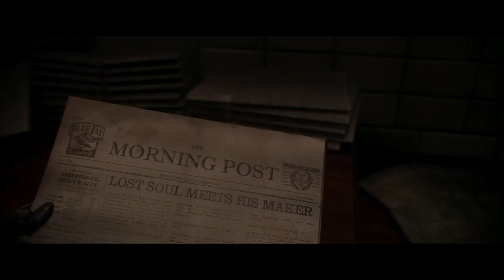The Order: 1886 Part 30 (Venom PSN Micsnake2)